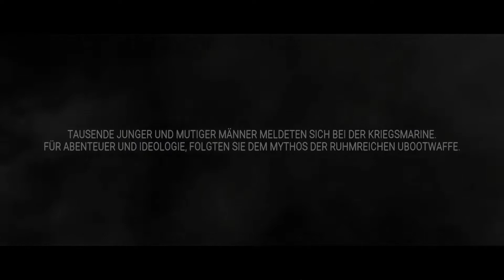UBoat, Manuell: #57, Stadt deiner Träume - ES beginnt!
LetsPlay:Uboat ~ Wilhelmshafen, 1.0.1939, 12:00 Uhr, U48 ist eines der ersten Boote die nach Indienststellung auf See sind und tatsächlich das unmöglich mit erleben. - Krieg mit England!

Kapitel:
0:00 - Moin moin Menüführung
22:03 - INTRO
23:15 - Stadt meiner Träume
30:00 - Die Mannschaft und ihre Fähigkeiten
40:05 - WER hat mir 'ne Lampe gebaut?

Spiel: UBoat

Spielart: Simulation, Überleben